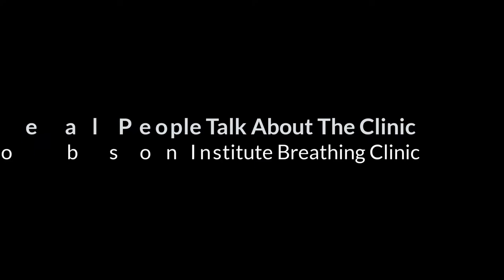Real People Tell Their Breathing Story